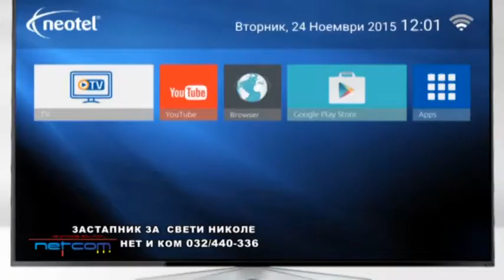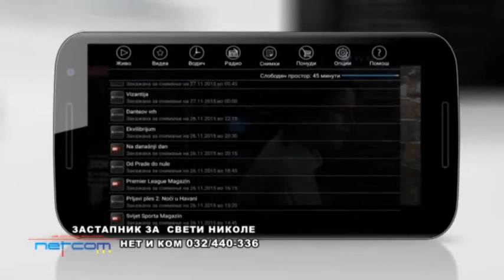Vesti 05 06 2017